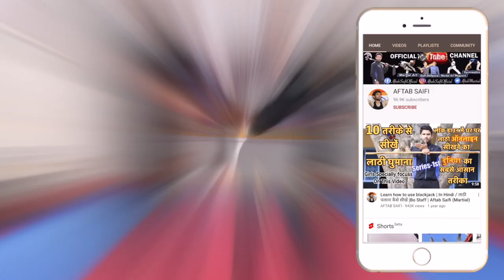Self Defence Training Part-4 || Self Defence Techniques || Self Defence for beginners || in Hindi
Self Defence Training Part-2 || Self Defence Techniques || Self Defence for beginners || in Hindi